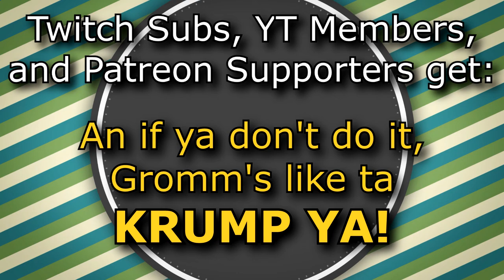Ravenous Devils is a game where a chain smoker cleans like a god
In which we make some *lovely appetizers* with the locals.